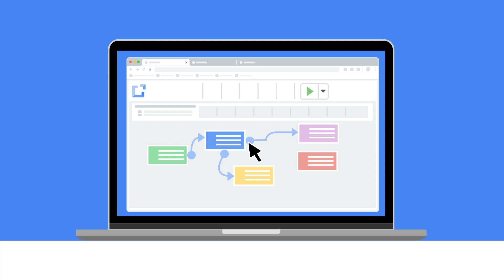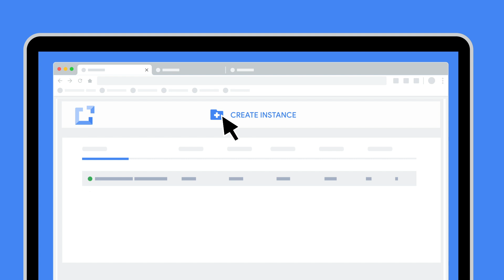Data Fusion in a minute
Cloud Data Fusion is a fully managed, cloud-native, enterprise data integration service for quickly building and managing data pipelines. In this episode of Cloud Bytes, we show you how Cloud Data Fusion can help you build smarter data marts, data lakes, and data warehouses. Watch to learn how you can utilize Cloud Data Fusion!

Product: Cloud Data Fusion; fullname: Alicia Williams;